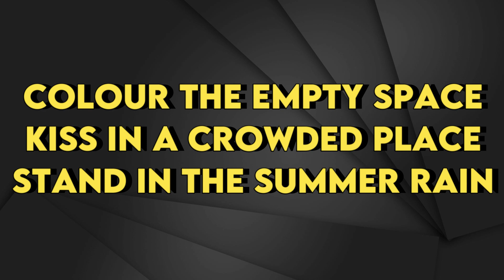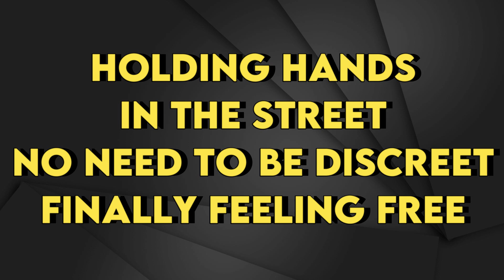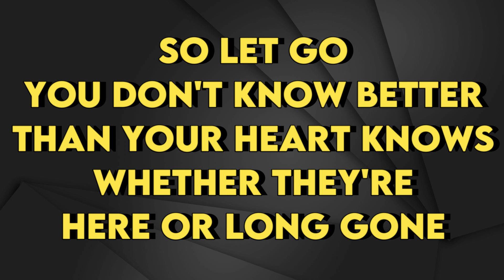Sam Smith, Ed Sheeran - Who We Love - Karaoke Instrumental - Lower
Sam Smith, Ed Sheeran
Who We Love - Karaoke Instrumental
Tono Lower (read 👇🏻👇🏻👇🏻)
Key: A